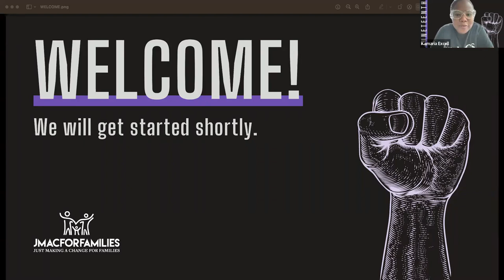JMACforFamilies Juneteenth Celebration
A conversation about the history of family policing, the movement for abolition, and our visions for the future.